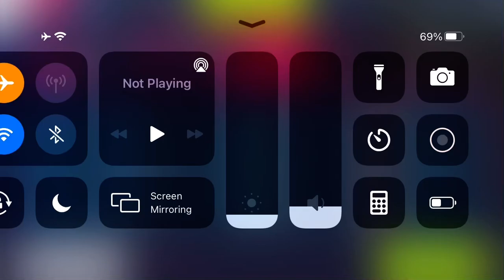Me being a noob on iOS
I have basically no experience with tilt because I drove with tap when I played on Android for a bit. But really, I didn’t play much on mobile in general.

ESL.